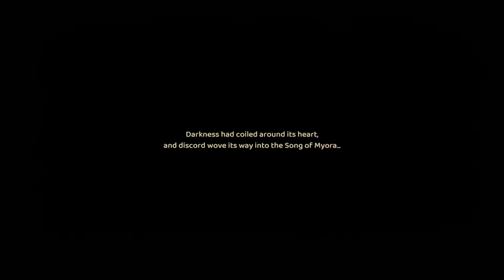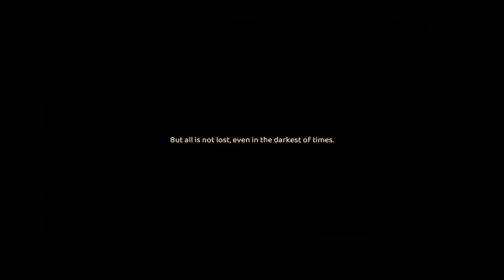First 30 minutes! | Grow: Song of the Evertree | Ep 1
Welcome to the first episode of the Grow: Song of the Evertree series! Today we explore the first 30 minutes of the game!

Grow: Song of the Evertree
Subnautica: Below Zero
Kynseed

"In Grow: Song of the Evertree, a game by Prideful Sloth, you can grow your own worlds and nurture a deep natural connection with everything they hold. See your actions change the world for better! Bring the Evertree back to life in this breathtaking world-crafting sandbox, with life management and adventure elements."